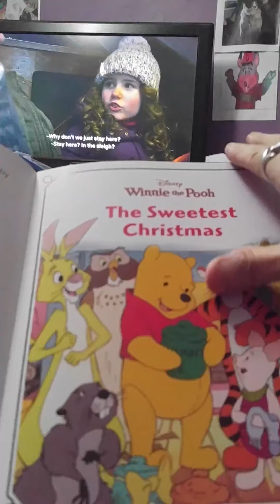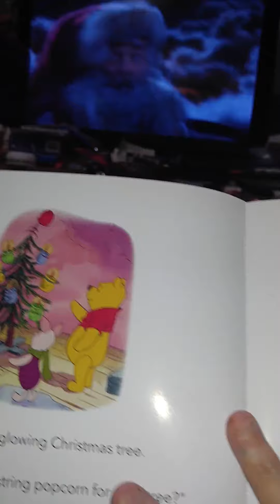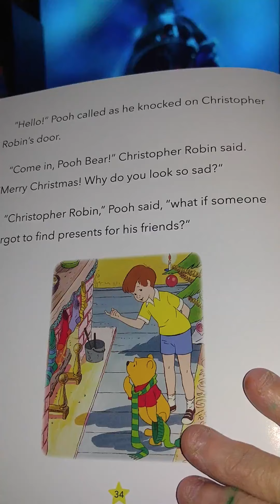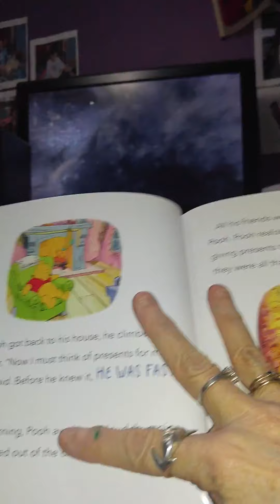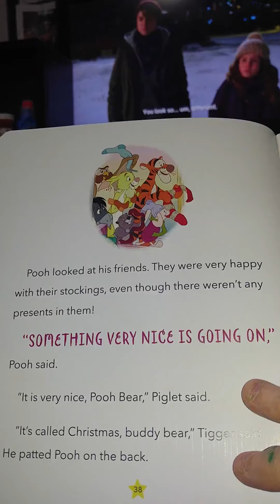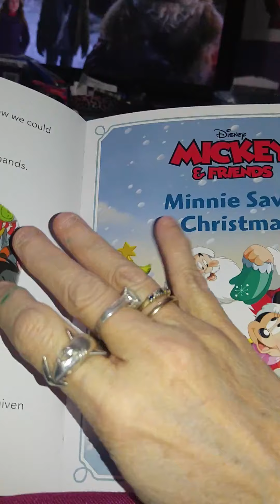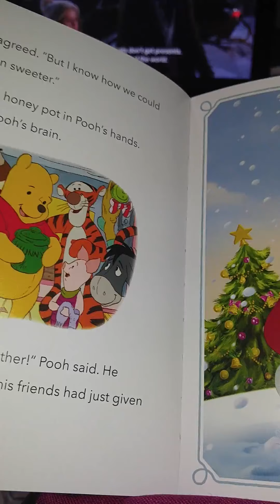(Winnie The Pooh) The Sweetest Christmas